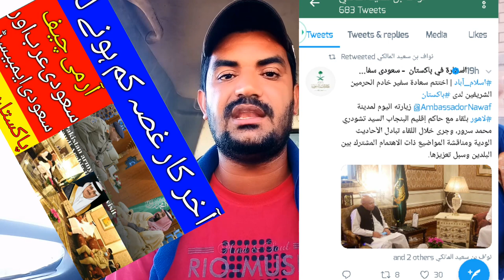Relations Between Saudi Arabia and Pakistan Began to improve, Army Chief General Bajwa Arrived in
Relations Between Saudi Arabia and Pakistan Began to improve, Army Chief General Bajwa Arrived in Saudi Arabia, Latest Saudi Arabia News Today, Saudi Ambasdar going to pakistan, Pakistan aur Saudi arab k Halaat Behtar Hony Lagy, Armi chief general qamar javeed bajwa saudi arab pohanch gai,